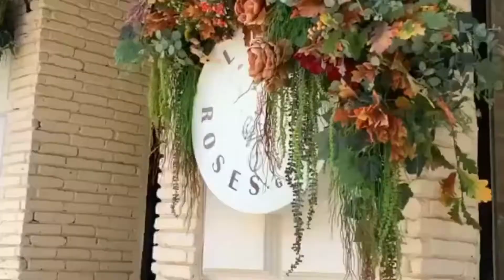Tbilisi beauty of Georgia... must watch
Tbilisi,  Georgia beautiful view